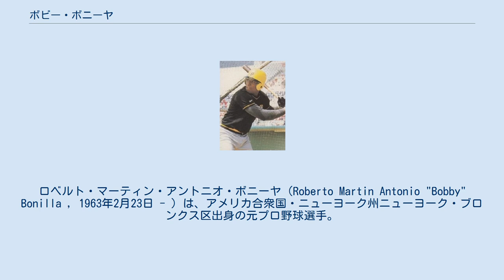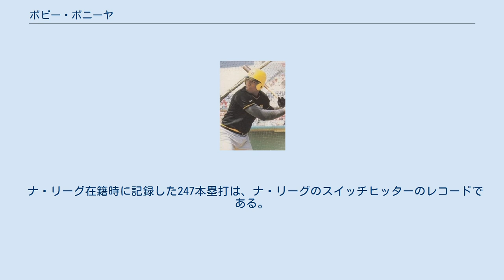ボビー・ボニーヤ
ロベルト・マーティン・アントニオ・ボニーヤ（Roberto Martin Antonio "Bobby" Bonilla , 1963年2月23日 - ）は、アメリカ合衆国・ニューヨーク州ニューヨーク・ブロンクス区出身の元プロ野球選手。
（外野手または三塁手、一塁手）。
右投両打。
 主に1980年代後半から1990年代にかけて活躍した。
先祖はプエルトリコ人。
 1986年4月9日にシカゴ・ホワイトソックスでメジャーデビューを果たすが、そのシーズン途中にピッツバーグ・パイレーツに移籍。
両球団合計で138試合に出場するが、打率.256、3本塁打と目立った活躍はなかった。
当時パイレーツは下位を低迷。
財政難もあって高給取りのベテランを放出していた。
名将ジム・リーランドを迎え、チームの若返りを図り、当時23歳のボニーヤもそれにマッチすることとなる。
 1987年、主に三塁手として起用されたボニーヤは打率.300、15本塁打、77打点と活躍。
1988年には159試合で打率.274、24本塁打、100打点の活躍でチームの2位浮上に貢献。
また、この年初のオールスター出場を果たした。
1990年には外野（ライト）に転向し、レフト・バリー・ボンズ、センター・アンディ・バンスライクとともにナショナルリーグ屈指の外野トリオを形成し、チームは1990年、1991年に2年連続地区優勝を果たす。
特に1990年には32本塁打、120打点を記録し、MVPに選ばれたボンズに引けを取らない大活躍をした。
1991年も18本塁打だが100打点を記録。
 しかし、もともと財政難のチームでは年俸が高騰した選手を抱えきれず、ボニーヤもフリーエージェントとなった。
ボニーヤの放出後、パイレーツは1992年にもナ・リーグ東地区(当時)優勝（3連覇）を果たすが、全て西地区優勝チームにプレイオフで敗れ、ワールドシリーズ進出はならなかった。
また、1993年以降はプレイオフはおろか、勝率5割からも遠ざかり、2012年までアメリカプロスポーツ史上初となる20年連続シーズン負け越しを記録した。
 1992年に当時メジャー最高額となる契約でニューヨーク・メッツに移籍。
メッツは同時期にエディ・マレー、ビンス・コールマン、ブレット・セイバーヘイゲン（交換トレードでの獲得）とも高額契約を結ぶ。
中でもマレー、ボニーヤ、ハワード・ジョンソンの三人のスイッチヒッターでクリーンナップを固めるという構想であったが、これらはメッツにとっても、またボニーヤにとっても転落の始まりであった。
 1991年の5位（6チーム中）からの巻き返しを図ったメッツであったが、1992年は変わらず5位。
7チームとなった1993年には新球団フロリダ・マーリンズよりも下の最下位に終わった。
東中西三地区に再編され、232日間に及ぶ長期ストライキのためシーズンが途中で終わった1994年こそ5チーム中3位であったが、ペイロール（年俸総額）の高い割には良い成績とは言えなかった。
 ボニーヤも地元記者とのトラブルもあり、成績は奮わず、1995年終盤にボルチモア・オリオールズに放出された。
 この1995年は28本塁打、99打点。
翌1996年にも28本塁打、116打点の活躍を見せ、1997年にはかつての恩師・リーランド率いるマーリンズに移籍した。
 球団創設5年目のマーリンズはこの年、初のワールドシリーズ進出を果たし、クリーブランド・インディアンスを破って初の栄冠に輝いた。
ボニーヤもこの年17本塁打、96打点と活躍を見せ、ワールドチャンピオンの栄誉に輝いた。
 しかし、マーリンズもまた深刻な財政難のため、栄冠に貢献した選手を抱えることができず、ボニーヤも翌1998年にマイク・ピアッツァらとのトレードでロサンゼルス・ドジャースに移籍（ピアッツァもすぐのちにメッツに移籍）。
この年の不振もあって、1999年にはメッツに放出された。
 1999年にメッツはワイルドカードでプレイオフ進出を果たし、ワールドシリーズ進出を賭けてアトランタ・ブレーブスと対戦するが敗北。
そのシリーズの第6戦で、途中交代したボニーヤはチームメイトのリッキー・...